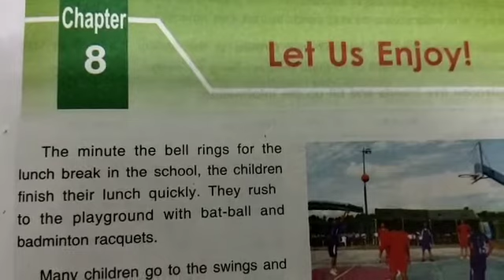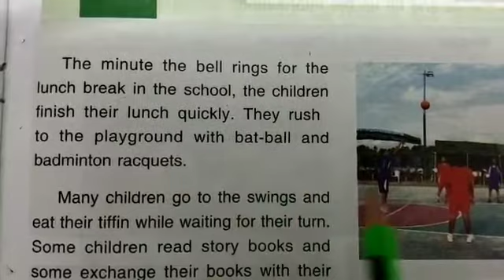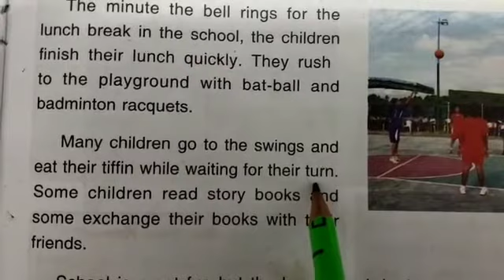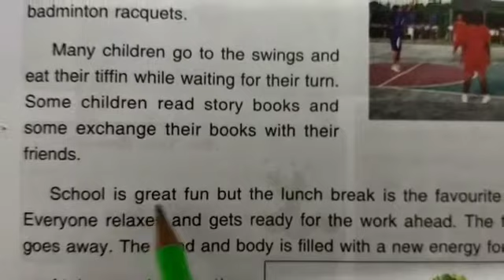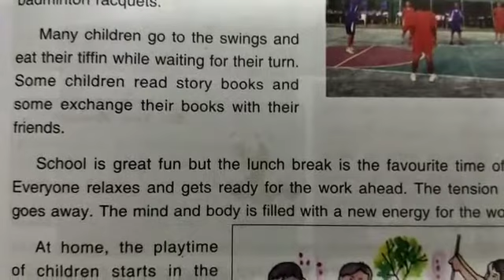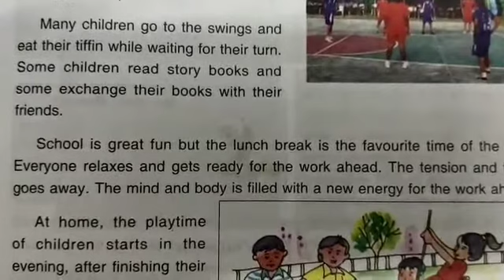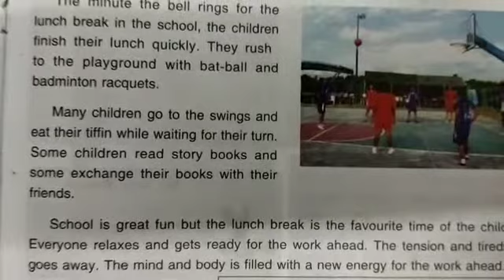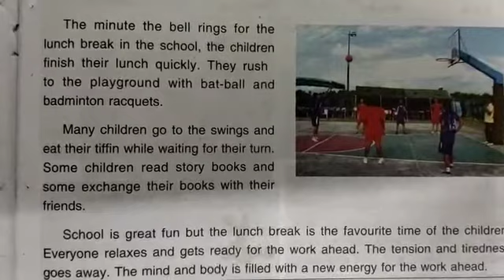DAV nahan ,class 3 .social science, L - 8, Let us enjoy..(part 1)